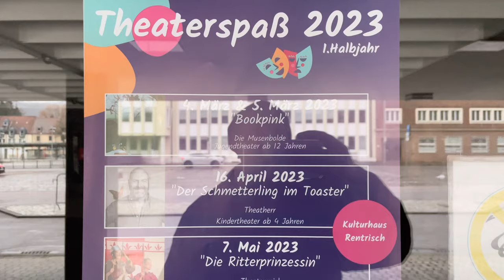Auf nach Malle mit dem Auto, erster Tag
Heute starten wir auf unserer Februar Tour von Fulda aus. In Deutschland, wo Schnee und Kälte herrschen, machen wir uns auf den Weg zu unserem heiß ersehnten Reiseziel - Mallorca! Unser erster Stop ist Radebeuls Partnerstadt St. Ingbert. Von dort aus geht es direkt an die französische Grenze und von dort aus zur ersten Übernachtung. Wir sind gespannt auf die beeindruckenden Dinge, die wir an jedem Tag auf unserer Reise erleben werden. Es ist ein Abenteuer, das unseren Horizont erweitert. Lasst uns gemeinsam auf eine tolle Reise gehen und die Inspirationen miteinander teilen. Schaut euch das Video an und erlebt die Abenteuer, die wir auf unserer Tour erleben werden!